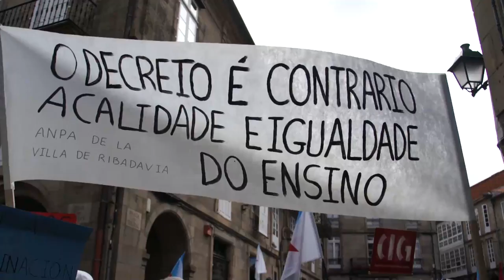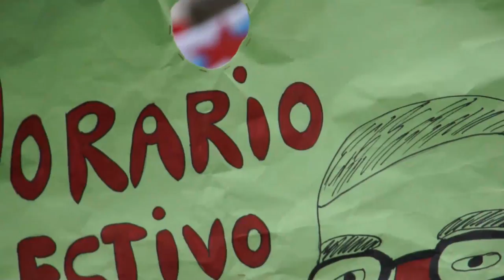Manifestación do ensino contra a ampliación de horario (Compostela, 28-06-11)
O profesorado galego levantouse este martes contra a consellaría de Educación e tomou as rúas de Compostela para manifestar a súa oposición á decisión unilateral de incrementar o horario lectivo para destinar parte desas horas a custodia do alumnado que utiliza o transporte escolar. Máis de 15.000 mestres e mestras pediron, nunha soa voz, a dimisión do conselleiro e exixíronlle a retirada desta orde que, entenden, prexudicará á calidade do ensino público. A CIG-Ensino valorou  a manifestación como "moi positiva, xa que estamos diante dunha das manifestacións máis multitudinarias do profesorado galego".